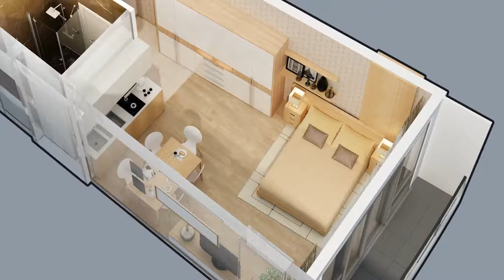Բնակարաններ Բաթումում, Վրաստանի 35 մ² - street Lech and Maria Kaczynski | Անշարժ գույք Բաթումում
ID 1367